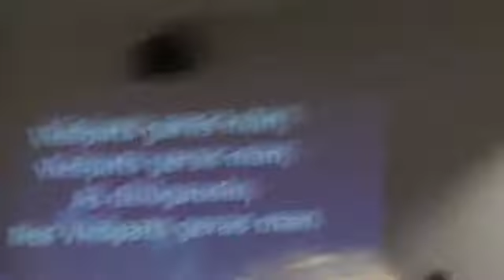1 Viešpats geras man. Giesmė. Gyvieji Akmenys. Atsinaujinimo Diena 2012 10 07